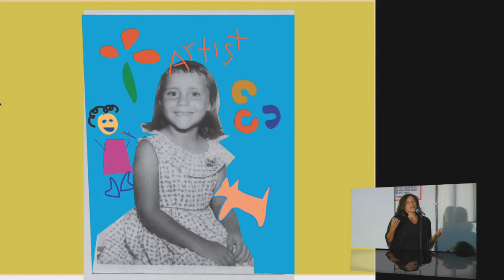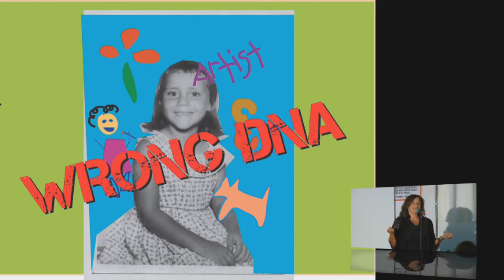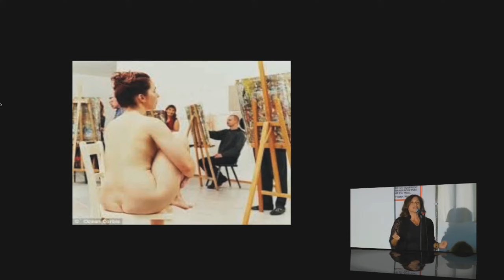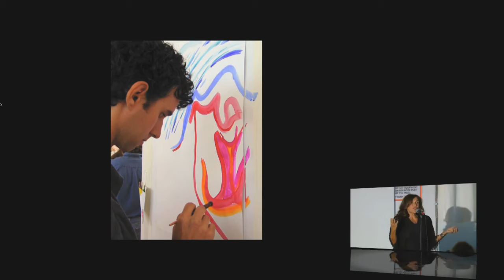Why I’m Passionate About The Painting Experience by Deborah Mullis.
A Pecha Kucha talk by Deborah Mullis on process painting

In this talk, Deborah recalls her early experience of wanting to be an artist but was told by her schoolteacher and parent that she didn't have the artistic gene.

35 years later, Deborah finds the book, Life, Paint and Passion by Michele Cassou and Stewart Cubley and decides to try The Painting Experience workshop. In the Painting Experience workshop. Deborah reconnected with her creative voice, and "painted right to the core" of her being. She realized that creativity is indeed in her DNA.

Deborah asks the audience, "has anyone shut down your creative expression? What would you create if you were not afraid? What would you create if you were afraid?"

The Painting Experience
We empower people to find a more courageous and meaningful participation in their lives through the expressive arts